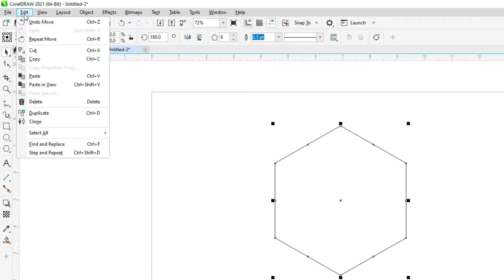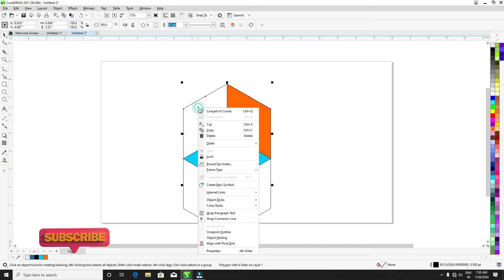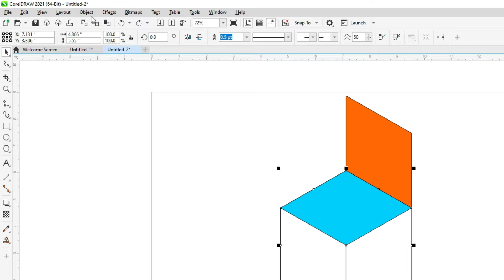Amazing Chair Design With Coreldraw | Best Chair Design in Coreldraw